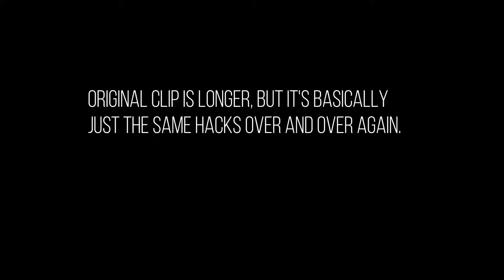Mineplex Hacker report #17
Not much to be described